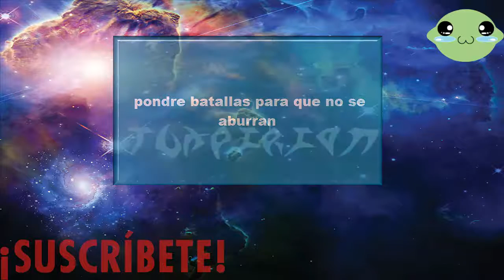vega conflict: nueva nave LEGION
es la descripción de la nave legion mi punto de vista y unas batallas de fondo.